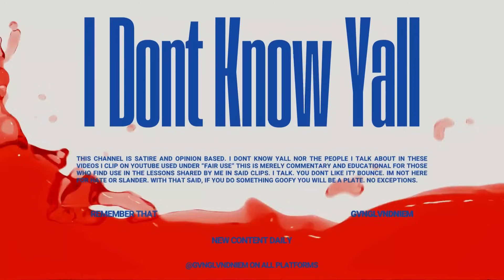Drake BANNED from Toronto after message from HELLS ANGELS!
Drake might be in over his head with the HELLS ANGELS. Drake is going across social media liking every video of Rick Ross being attacked by the Hells Angels in Canada and Drake seemingly taking credit or confirming it was his doing. The Hells Angels aren't happy about this and the history between Black people and the Hells Angels in Toronto is colored to say the least. What are you thoughts?